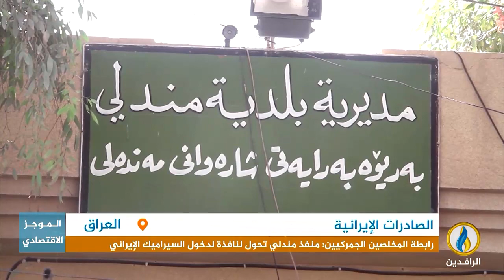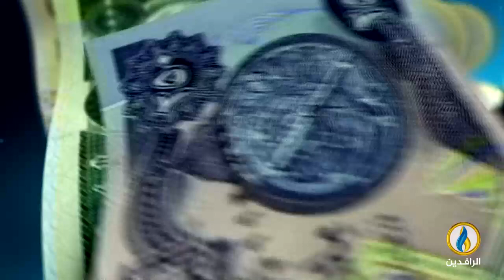أبرز الأخبار الاقتصادية على قناة_الرافدين ليوم الخميس في الموجز الاقتصادي